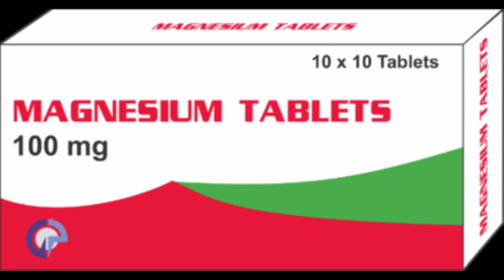6 Most Important Dietary Supplements - 𝔹𝕆𝕆𝕊𝕋 𝕐𝕆𝕌ℝ ℍ𝔼𝔸𝕃𝕋ℍ!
In this 6 most important dietary supplements video, I'll be sowing you the most important dietary supplements that you can use to boost your immune system and promote good heath.

150 LB Resistance Band Set:

SUPER PUMP BLOOD FLOW RESISTRICTION BANDS
FITBIT INSPIRE 2

GYMBOSS INTERVAL TIMER

Resistance Bands Fabric Covered
OPTIMIZE YOUR CHANNEL WITH TUBEBUDDY: